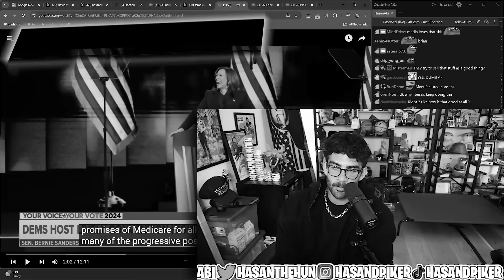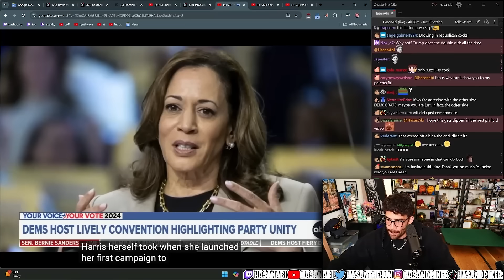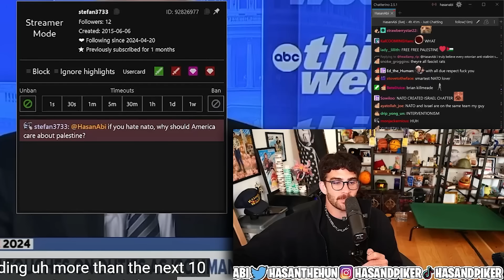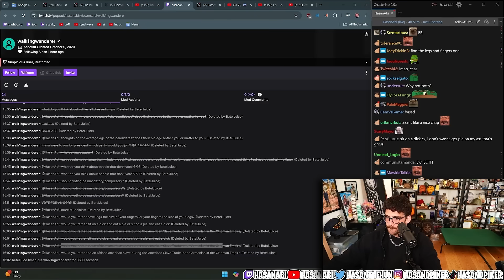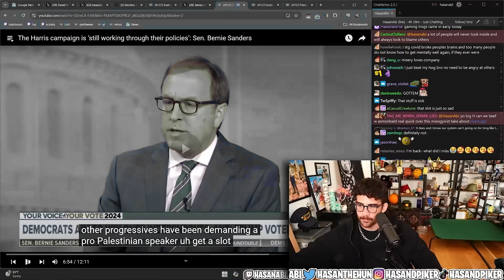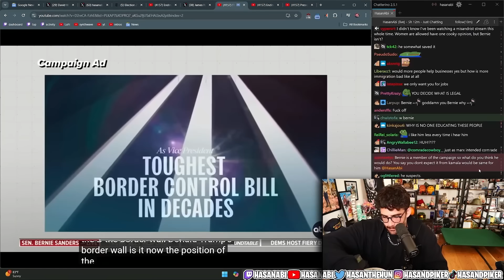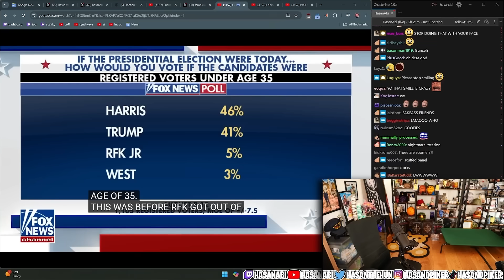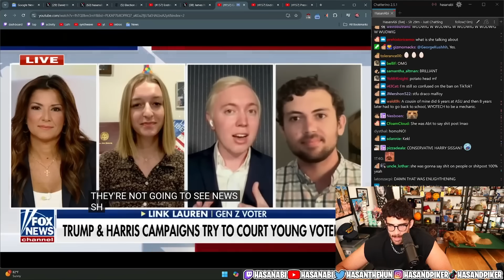Bernie Sanders On The Harris Campaign | Hasanabi reacts